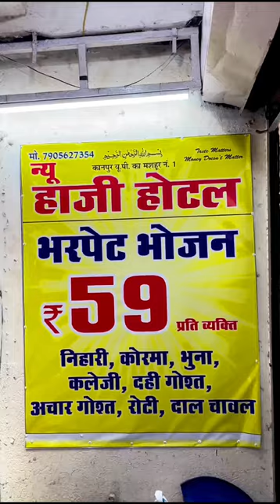59 RUPEES ME UNLIMITED NON VEG HAJI HOTEL BHOPAL 😋🍗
59 RUPEES ME UNLIMITED NON VEG HAJI HOTEL BHOPAL 😋🍗